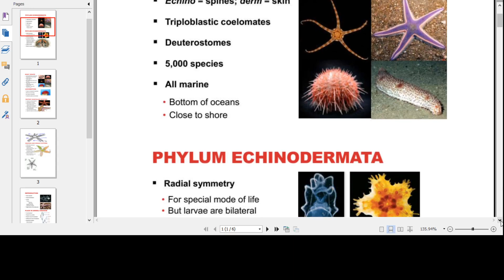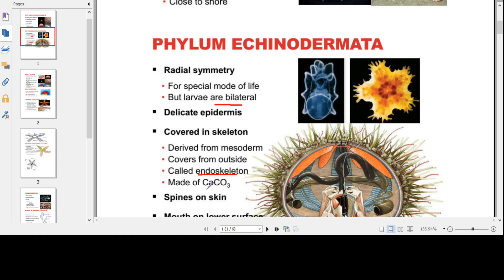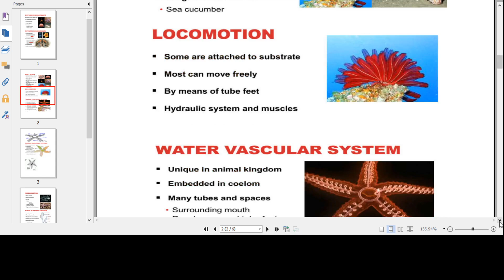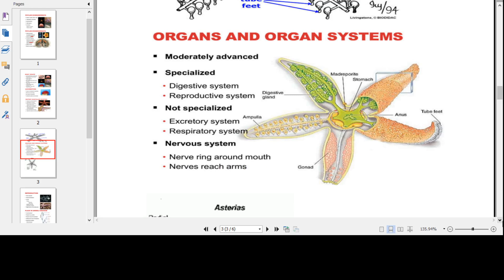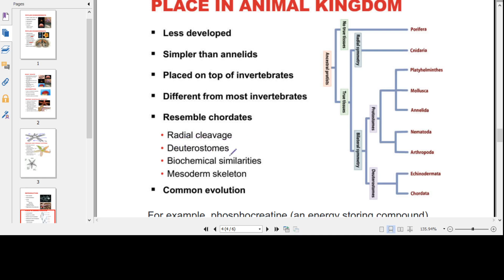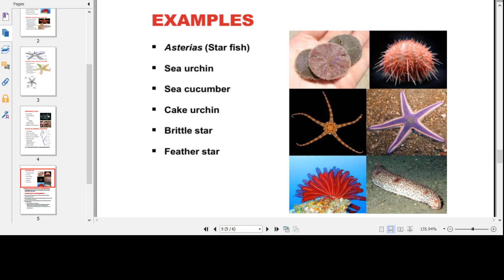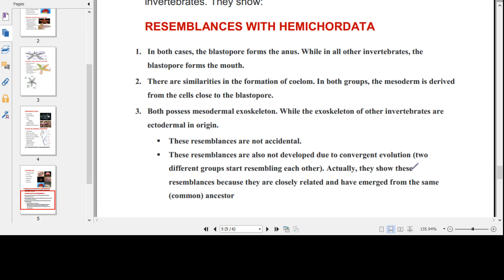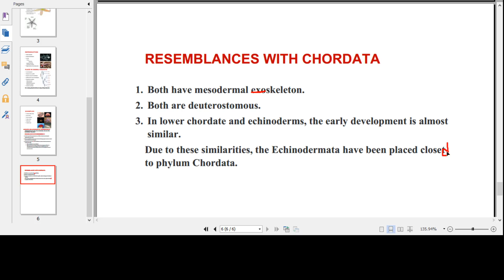Phylum Echinodermata General Characteristics (Part 1) - Animal Kingdom | Class 11 Biology